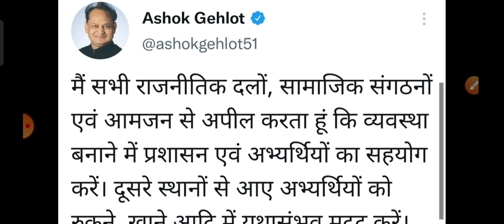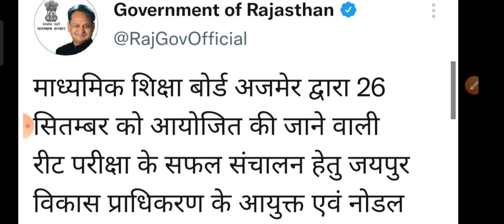REET 2021 परीक्षा को लेकर मुख्यमंत्री अशोक गहलोत का बड़ा बयान बिग बेकिंग न्यूज़ ....